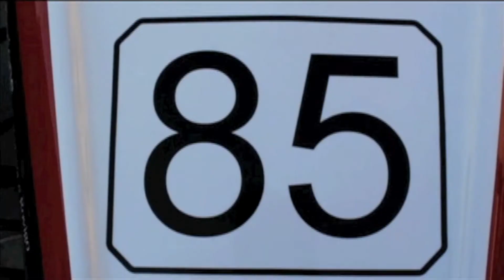Race UP Season 2011.mov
IT: Ecco il video riassuntivo della stagione 2010/2011 del Race UP Team, squadra corse dell'Università di Padova!

EN: This is the summary of the 2010/2011 season of the Race UP Team, the University of Padova racing team!